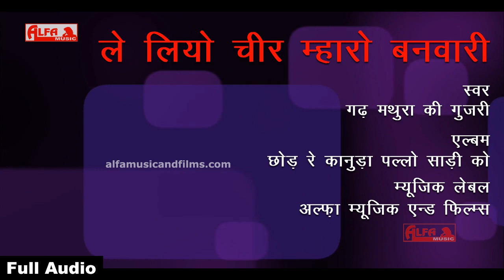ले लियो चीर म्हारो बनवारी | कृष्ण लीला भजन | Gadh Mathura Ki Gujari | Alfa Music & Films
Song: Le Liyo Cheer Mharo Banwari
Singer: Gadh Mathura Ki Gujari
Album: Chhod Re Kanuda Pallo Sari Ko
Audio-Video: Alfa Music & Films
Language: Rajasthani | Marwari